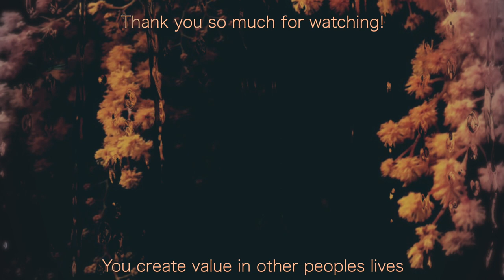ASMR Spraying and Gentle whispers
Whats up Goofy Goobers!
Join me in this safe space where there is no judgement and we can all just be ourselves.
Enjoy some intentionally unintentional visual triggers, voice triggers, and goofball fun!

Volume up! Heads down! It's bedtime!

EQUIPMENT
--CAMERA--
Canon EOS Rebel t5
💡I DO NOT RECOMMEND THIS CAMERA LOL 💡

--MICROPHONE--
Blue Microphones - Yeti USB Multi-Pattern Electret Condenser Microphone

--LIGHTING--
THE SUN FROM MY WINDOW :)